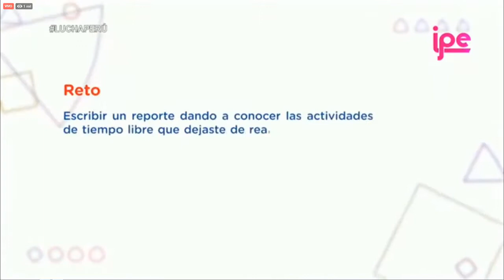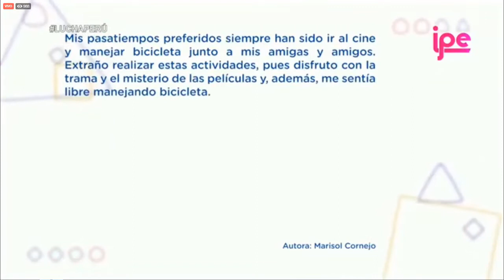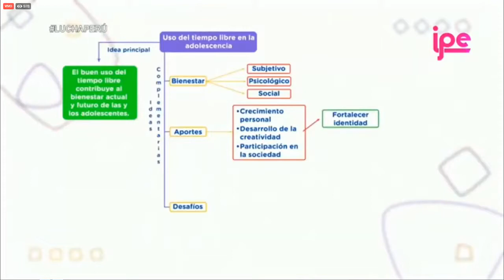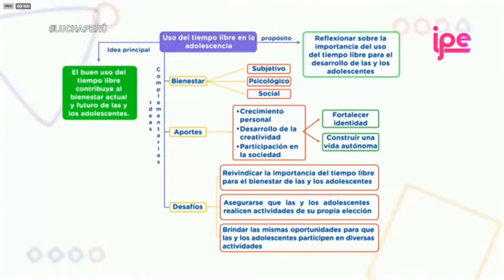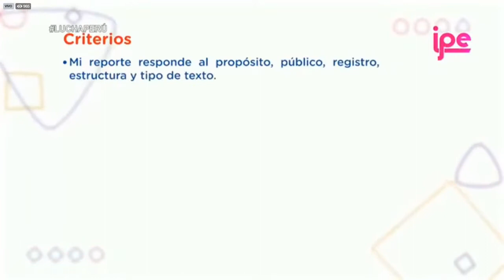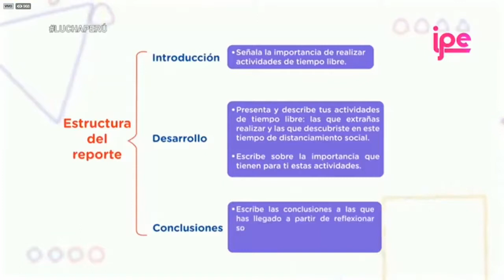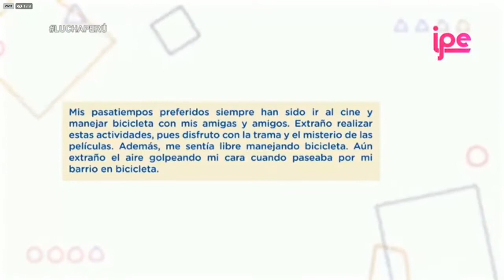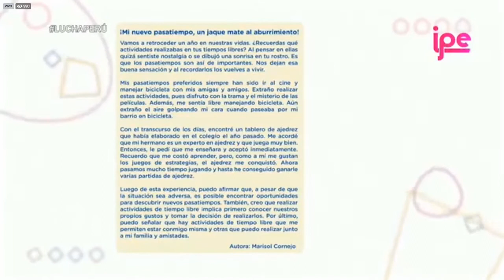Aprendo en casa 3ero sec - 9 Nov COMUNICACION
Sesion : Planificamos la escritura de un reporte sobre las actividades de tiempo libre que disfrutamos realizar, y lo textualizamos

Escribe la versión preliminar de su reporte. Para ello, elabora el plan de redacción consignando el propósito, destinatario, estructura, lenguaje y extensión. Asimismo, organiza las ideas que incluyó en el esquema de la semana pasada siguiendo la estructura del reporte (introducción, desarrollo y cierre).
Luego, expone estas ideas en una primera versión, orientándose por los criterios y el propósito planteado en el programa. Finalmente, lo comparte con su familia o sus amistades y recoge sus opiniones.
El objetivo será que planifiquen, textualicen, revisen y difundan un reporte de las actividades que disfrutan realizar en su tiempo libre.
En el primer programa, recordarán cuál es el reto de la experiencia de aprendizaje, así como la importancia de planificar un texto para organizar las ideas que redactarán. También, repasarán las diferentes actividades que realizaron la semana pasada, las cuáles giraron en torno al tiempo libre antes y durante la pandemia.
Con esta información, iniciarán el proceso de planificación revisando el esquema donde consignaron las ideas principales de los textos leídos sobre el tiempo libre, las cuales emplearán en este proceso.
Enseguida, sabrán que el propósito de su reporte es motivar a los adolescentes a realizar actividades que disfruten en su tiempo libre y que este texto está conformado por una introducción, el cuerpo y las conclusiones. Entenderán, además, que su reporte debe considerar los siguientes criterios:
1) Responde al propósito, público, registro, estructura y tipo de texto.
2) Describe las actividades que disfruta hacer en su tiempo libre, tanto las que extraña como las que ha descubierto durante el distanciamiento social.
3) Expresa ideas claras y concretas, así como emociones, sentimientos y gustos.
4) Presenta ideas cohesionadas y coherentes en la introducción, el desarrollo y las conclusiones.
5) Usa adecuadamente los recursos ortográficos y gramaticales.
Luego, a través de un ejemplo, comprenderán cómo elaborar el plan de escritura respondiendo estas preguntas:
¿Para qué escribiré un reporte sobre las actividades que realizo en mi tiempo libre?
¿A quiénes estará dirigido mi reporte?
¿Cuál será su estructura?
¿Qué tipo de lenguaje usaré? ¿Será un texto breve o extenso?
Asimismo, organizarán las ideas de su reporte en un esquema, considerando que:
a) en la introducción señalarán la importancia de usar el tiempo libre para realizar sus actividades preferidas;
b) en el desarrollo presentarán, describirán y mencionarán la importancia de las actividades que extrañan llevar a cabo en su tiempo libre y de aquellas que las han sustituido durante el distanciamiento social; y
c) en la conclusión presentarán, de forma sintetizada, sus reflexiones sobre las actividades que realizan actualmente en su tiempo libre.
A continuación, mediante un ejemplo, comprenderán cómo llevar a cabo el proceso de textualización, teniendo como base el esquema de la planificación para redactar la primera versión de su plan, así como los criterios, la estructura y el propósito del texto.
Asimismo, utilizarán una frase interesante como título cuando terminen la versión preliminar de su texto.